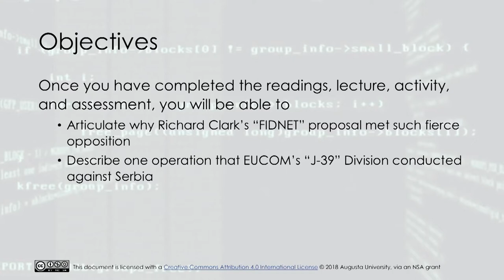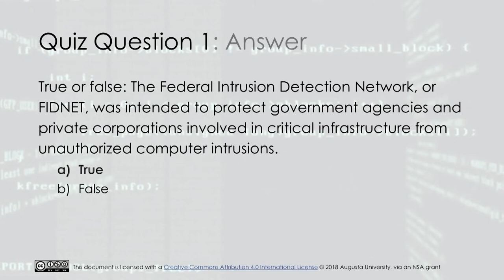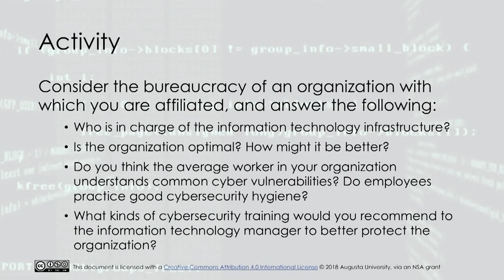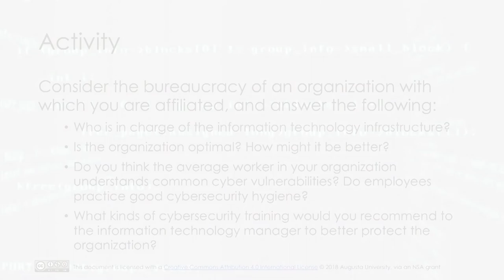Bureaucracy and the Cyber Domain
This lecture focuses on how the bureaucracy of the U.S. government has evolved to accommodate new cyber technologies and capabilities in the face of potential and actual cyber attacks.

This video was developed in 2018 by Augusta University through a grant funded by the National Security Agency (NSA).